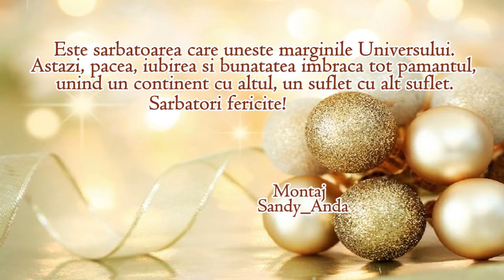VREME DE COLIND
Voce: Catalin Crisan
Montaj: Sandy_Anda